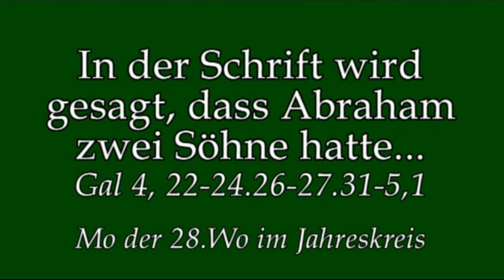Unsere Mutter: Das himmlische Jerusalem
Predigt am Mo der 28.Wo im Jahreskreis von Rektor Dr.Johannes J. Kreier am im Kloster am Rande der Stadt/ SB 2018.